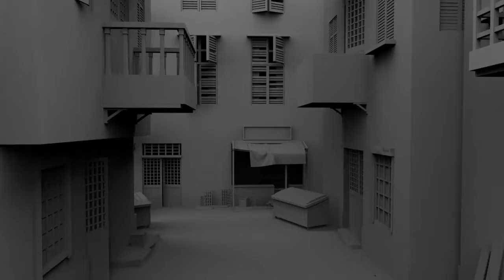3D Street Test Render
3D Street Test Render
Software Used- Autodesk Maya